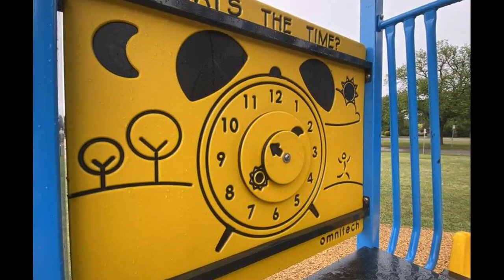Lions Reserve Playground, White Avenue, Romsey